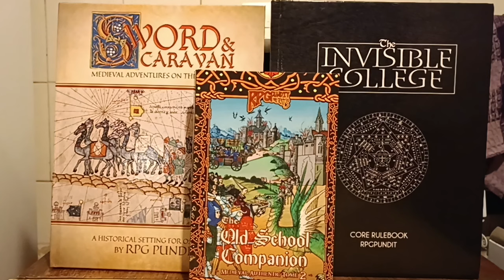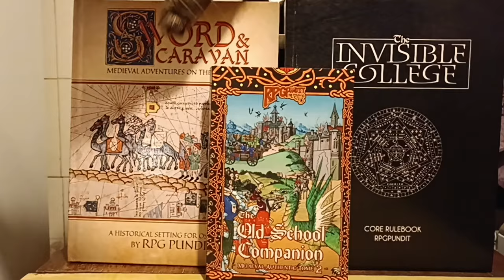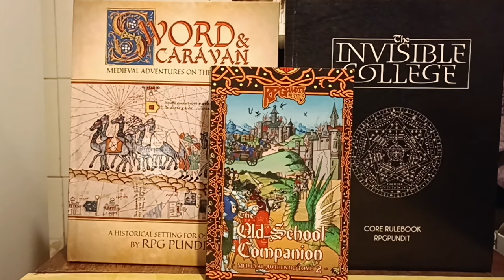Don't Fall for the "Strict Timekeeping" Fad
A lot of social media posts are following a fad started by idiotic cultists, and don't understand the REAL reason for time-keeping in your game.

NEW! Wilderlands (for Sword & Caravan)
Bestseller!

The Gonzo Fantasy Companion! SILVER Bestseller!

Sword & Caravan Silk Road and Crusades setting book!
GOLD Bestseller!

NEW! Social Encounters: Along the Silk Road, my new expanded reaction roll rules for social RP! DTRPG ELECTRUM Bestseller!

The Old School Companion 2: Medieval Authentic Adventures! ELECTRUM Bestseller! In Print & PDF on Drivethru

World Of The Last Sun! GOLD Bestseller!

Old School Companion! GOLD Bestseller!